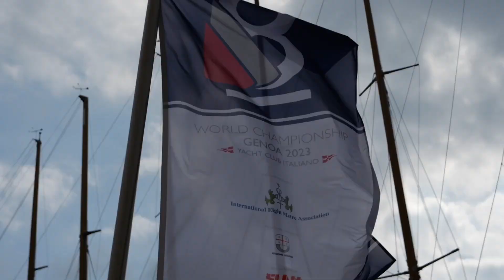CAMPIONATO DEL MONDO 8 METRI S.I.